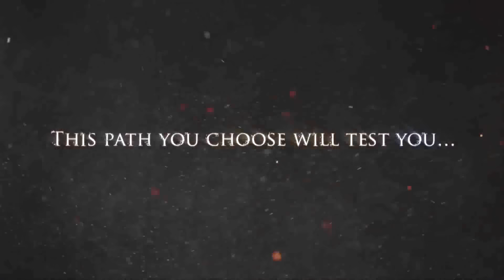Dark Souls 3 True Colors Trailer (Remix)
I wasn't totally satisfied with the musical selection for the new Dark Souls 3 trailer, so I went with something more appropriate.